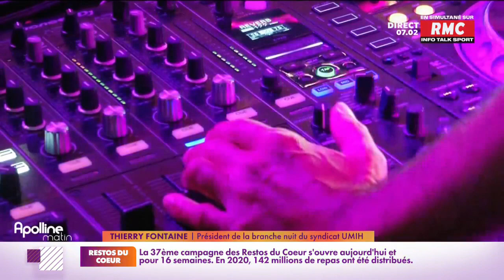Les gérants des discothèques appréhendent les prochaines décisions du gouvernement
La limitation des rassemblements et le retour des jauges pourraient être envisagés par le gouvernement, notamment dans les discothèques.